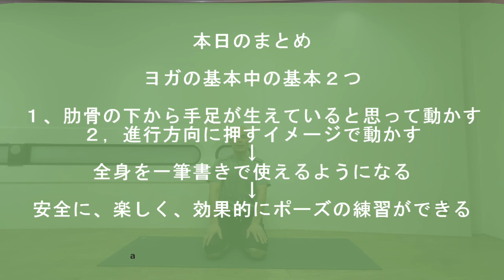【ヨガの基本】身体の硬い人・ヨガ初心者が一番はじめに知っておくべきこと【10000以上のパーソナルレッスンを経験したヨガインストラクターが教える超重要項目】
身体の硬い人・ヨガ初心者が一番はじめに知っておくべき超重要項目の【ヨガの基本】について、10000以上のパーソナルレッスンを経験したヨガインストラクターが説明しています。

身体が硬いままの人、ヨガ初心者でヨガのポーズが思うようにとれない人は、その原因は【体の硬さによるもの】だと思っているのではないでしょうか？
違います。
【基本を知らないまま練習しているから】です。

動画の内容はスタジオでのパーソナルレッスンで生徒さんにレッスンしているものです。
知るだけで今までとはヨガの練習の効果が変わるので、是非最後までご覧ください。

目次
0:00 オープニング
0:29 これを守るだけでヨガが上達するたった２つのコツ
0:49 まずは簡単なポーズでヨガの基本を実感してみよう
4:12 ヨガの基本の具体的なポーズでの活かし方
6:26 基本ポーズのダウンドッグで更に基本を意識してみる
9:01 ヨガの基本を守ると同じ股関節エクササイズでも効果が段違いになることを体験しよう
11:24 ヨガの基本ができればハトのポーズができる

YouTubeレッスンを洗練させる為、感想などあれば是非コメントお待ちしております！
みなさんの練習が心地よく力強いものになりますように。

▼パーソナルレッスンのお申込みはこちらから

身体の硬い人はいません！
いるのは身体が硬くなる使い方をしている人だけです！！
知ればできる！！！

・身体の連携力を高める為の練習方法【を通じてヨガとストレッチの違いも感じてみよう】

・【ヨガ好き必見】股関節を柔らかくするストレッチからヨガのポーズの可能性を考えてみる回

※ この動画の内容は、スタジオのレッスンで効果のあった方法を紹介しています。
ただ、対面ではなく動画を通じてなので、生徒さんのように芹澤がチェックできません。

その為、紹介している練習方法を試してみようと思った時は、
・必ずご自身の身体を観察しながら練習する。
・痛かったり不快感がある場合は、その方法を採用しない（安全・安心が最優先です）。
・動画の方法にアレンジを加えた方が自分にとっては感覚を掴みやすい、と感じた場合はそちらを優先させる。

などの事柄を守って、自己責任での練習をお願いします。
東京、JR目白駅から徒歩２分。
身体の硬い人の為のパーソナルヨガスタジオ
顔晴る（がんばる）ジム